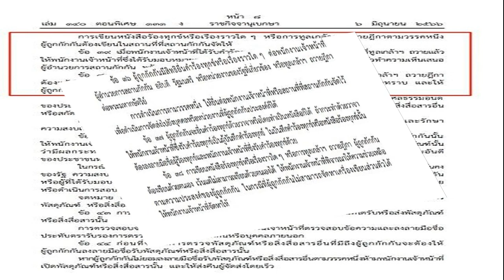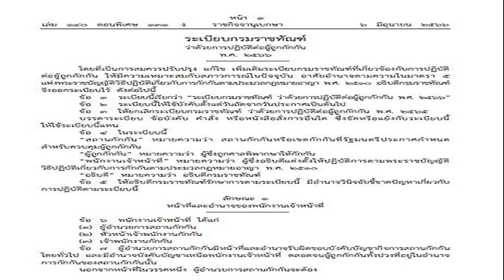โค้ชด่วน เผย วอลเลย์บอล สาวไทย บิน 25 ชม ถึงบราซิล เจอปัญหาเจ็ตแล็ก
ความเคลื่อนไหวของทีมนัก วอลเลย์บอล หญิงทีมชาติไทย ชุดลุยศึกวอลเลย์บอลหญิง เนชั่นส์ลีก 2023 (VNL) สนามที่ 2 ระหว่างวันที่ 13-18 มิ.ย.นี้

ล่าสุดเมื่อ 7 มิ.ย. นักตบสาวไทยเดินทางจากตุรกี ถึงกรุงบราซิเลีย ประเทศบราซิลเป็นที่เรียบร้อยแล้ว หลังใช้เวลาเดินทางกว่า 25 ชั่วโมง โดย “โค้ชด่วน” นายดนัย ศรีวัชรเมธากุล หัวหน้าผู้ฝึกสอนทีมนักตบสาวไทย เผยว่า นักกีฬายังมีอาการล้าและง่วงนอนกันบ้าง ซึ่งเป็นเรื่องปกติที่ร่างกายกำลังปรับตัวจากการเดินทาง เนื่องจาก บราซิล และตุรกี ต่างกันถึง 6 ชั่วโมง
“ปัญหาของทีมไทยในเวลานี้ไม่มีอะไรมากไปกว่าเรื่องการปรับเวลา หรือเจ็ตแล็ก เพราะเวลาที่บราซิล ช้ากว่าที่ตุรกี 6 ชั่วโมง และช้ากว่าไทย 10 ชั่วโมง จึงไม่อยากให้นักกีฬานอนกลางวันในช่วงนี้ แม้ว่าจะง่วงมากก็ตาม แต่ก็ต้องฝืน ไม่เช่นนั้นพอถึงเวลากลางคืนจะไม่หลับ และจะปรับตัวยากมาก”

สำหรับสนามแรก นักตบสาวไทย ทำผลงานชนะ 2 นัด แพ้ 2 นัด มี 7 คะแนน รั้งอันดับ 8 ของตาราง ส่วนโปรแกรมการแข่งขันสัปดาห์ที่ 2 มีดังนี้ วันที่ 15 มิถุนายน (คืนวันที่ 14 มิถุนายน) เวลา 03.30 น. เยอรมนี พบ ไทย, วันที่ 16 มิถุนายน (คืนวันที่ 15 มิถุนายน) เวลา 00.00 น. ไทย พบ สหรัฐอเมริกา, วันที่ 17 มิถุนายน (คืนวันที่ 16 มิถุนายน) เวลา 07.00 น. เซอร์เบีย พบ ไทย และวันที่ 19 มิถุนายน (คืนวันที่ 18 มิถุนายน) เวลา 00.00 น. ไทย พบ โครเอเชีย ถ่ายทอดสดทางช่อง 7 HD, BUGABOO.TV,